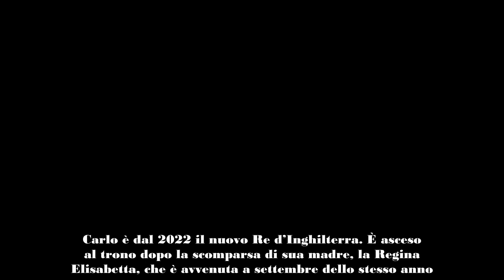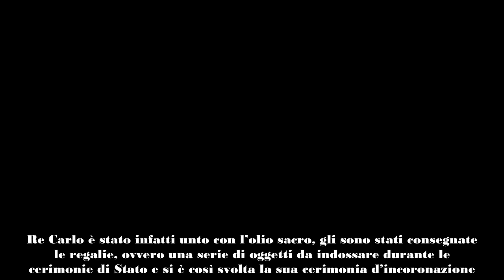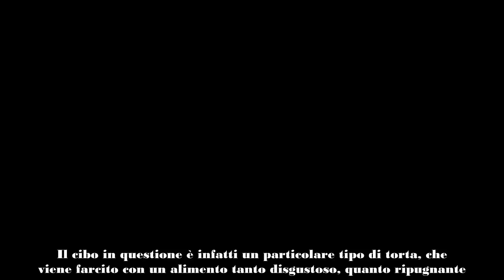Re Carlo costretto a mangiarlo, altro che cibo prelibato da reali deve mangiare una vera schifezza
Re Carlo stato è costretto a mangiare un cibo che sembra tutt’altro per reali. Una pietanza che a vederla fa paura per quanto è spaventosa.

Carlo è dal 2022 il nuovo Re d’Inghilterra. È asceso al trono dopo la scomparsa di sua madre, la Regina Elisabetta, che è avvenuta a settembre dello stesso anno. Un anno dopo, è stata celebrata la sua cerimonia d’incoronazione.